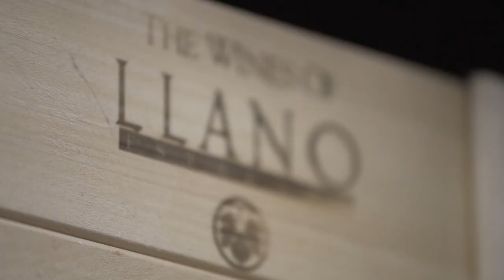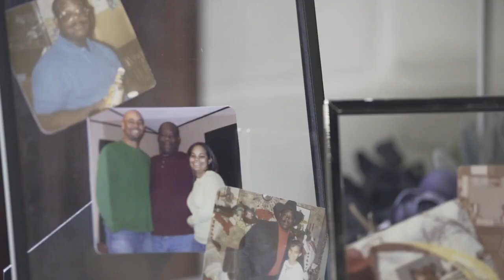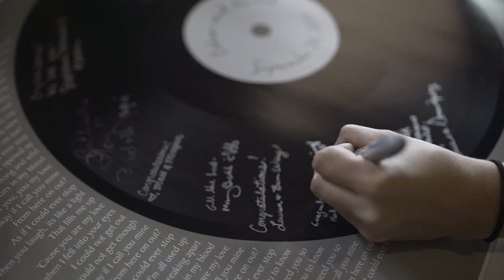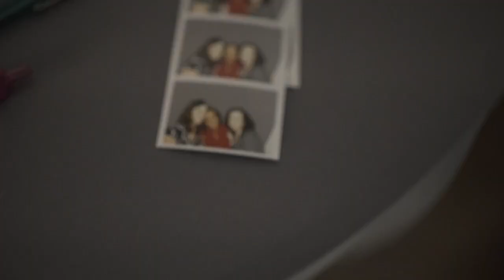Rachel + Ethan Willis' Wedding Documentary | Llano Estacado Winery | 09.28.19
Rachel and Ethan tied the knot so sweetly. Getting to witness true love declared is one of the purest forms of happiness. We are so happy for you guys and we wish you the very best. Cheers to you!